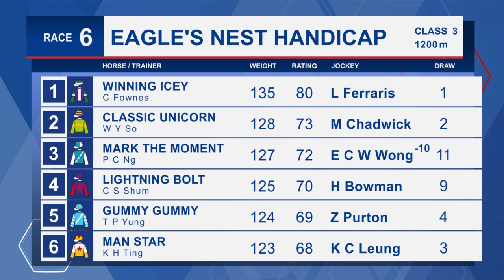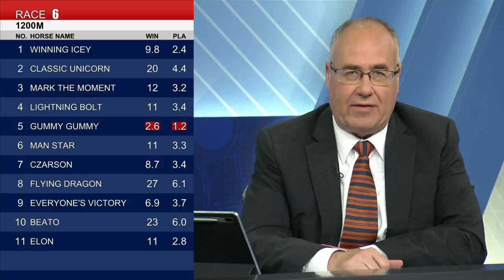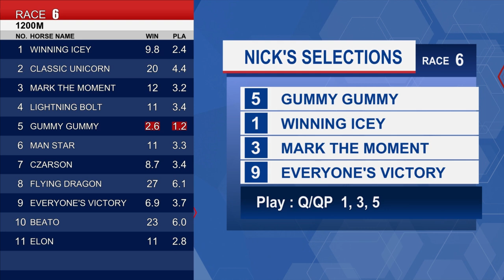[Racing To Win] 22/23 #69 Sha Tin – R6 (10 May)